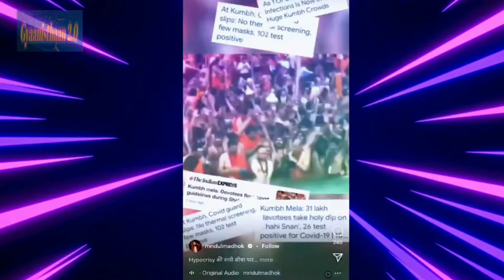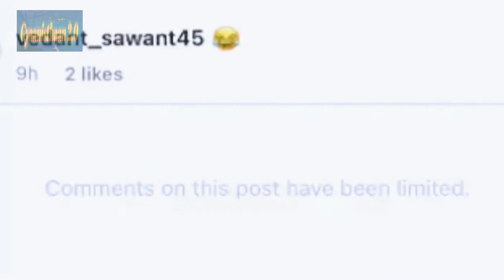BHAI​ on कुंभ Propoganda | Kumbh Propoganda Exposed 2021 | Samrat Bhai New roast on Mridul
your queries - :
samrat bhai
samrat bhai roast
samrat bhai expose
samrat bhai new video
samrat bhai on kumbh propoganda
kumbh mela 2021
SAMRAT BHAI​ on कुंभ Propoganda
Kumbh Propoganda Exposed 2021
mridul madhok exposed
mridul madhok roast
mridul madhok